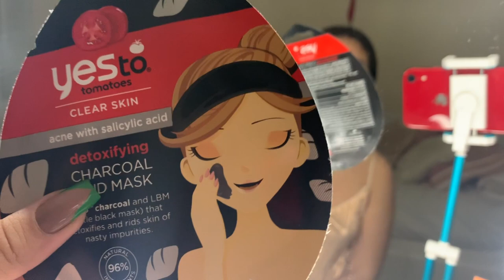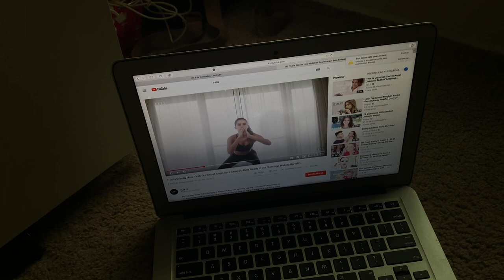Living like a Victoria’s Secret angel (sara sampaio’s) for a day!♡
hello everyone !! this video I decide to follow a routine from Sara Sampaio, I thought it was very funny to record this video and I hope you guys enjoy it. xoxo thank you for watching